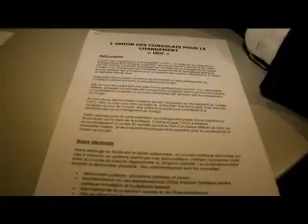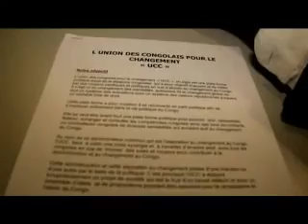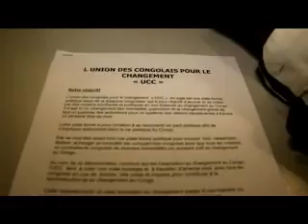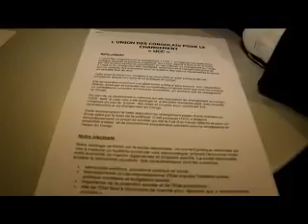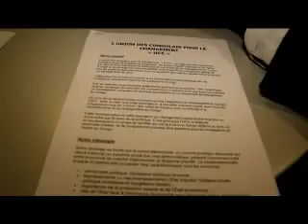Gaetan Mbumba et l'Union des Congolais pour le changement ''UCC' se rendent à Kinshasa'